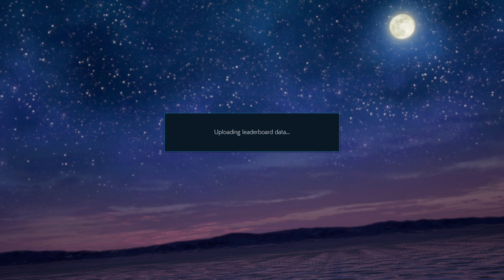TEKKEN7 Another one!